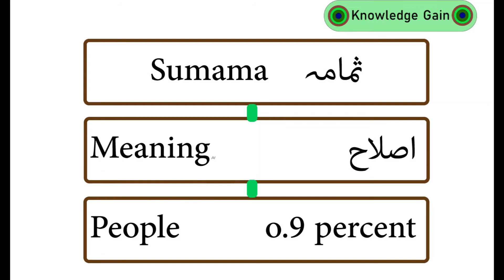The most famous islamic names with meanings English/Urdu boys names with meanings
BOYS NAMES
GIRLS NAMES
KIDS NAMES
ISLAMIC NAMES